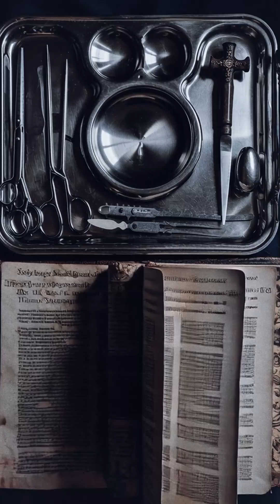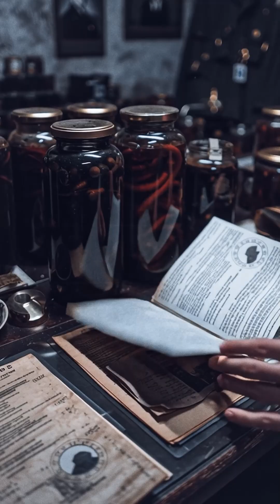When “Bloodletting” Went Viral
In October 2018, Ippolit Bodounov landed in Toronto with suspicious carry-on luggage. A border dog alerted, agents searched the bag, and found nearly 5,000 living, wriggling leeches. It wasn’t a one-off: in 2021, a man was caught trying to move about 4,000 leeches across borders without permits. The reason is equal parts medicine and history.

These weren’t random pond parasites but medicinal leeches (Hirudo verbana), long used for bloodletting. In humoral medicine, illness came from “imbalanced” bodily fluids, so removing blood was thought to restore health. Leeches were ideal: they drink 5–10 milliliters per feed and inject hirudin, an anticoagulant that keeps wounds bleeding for hours.

Then the 19th century turned leeches into a craze. French physician François Broussais promoted them as a near-universal cure for “fevers,” and demand exploded—hospitals used tens of thousands annually, and France imported tens of millions. Collectors waded into marshes as bait, stripping leeches from their own legs. Wetland drainage and overharvesting crashed populations, pushing the species toward rarity and protection in parts of Europe.

Ironically, leeches returned to legitimacy in modern reconstructive surgery, where they relieve blood congestion and help salvage delicate tissue. Which is why they’re regulated—and why smugglers still see them as valuable cargo.